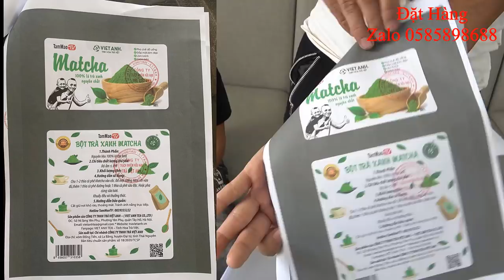Tam Mao TV Tát Canh Mương Nước Bắt Cá Và Cái Kết